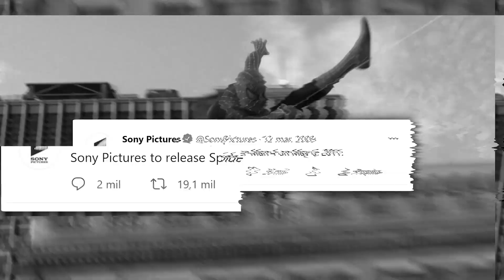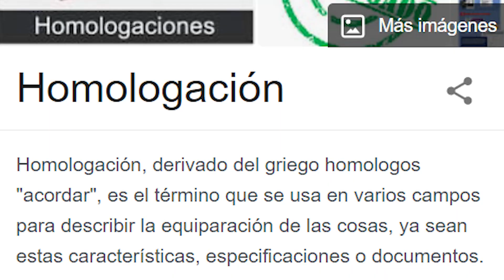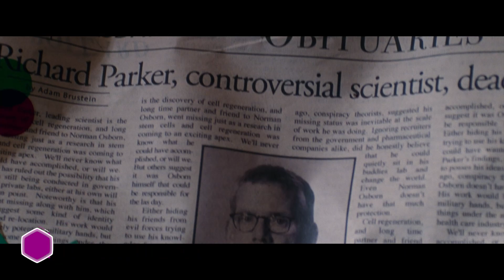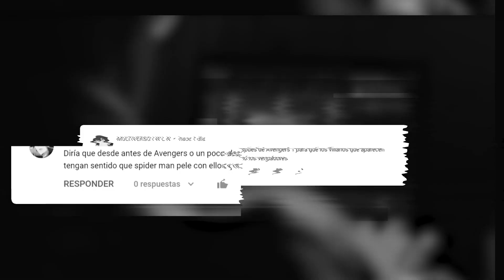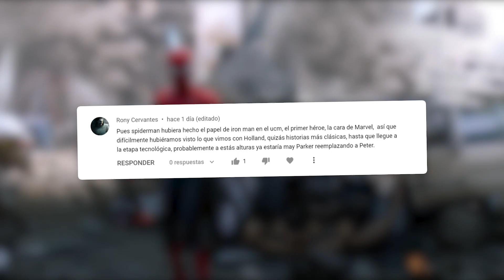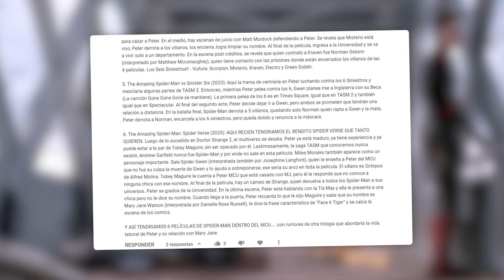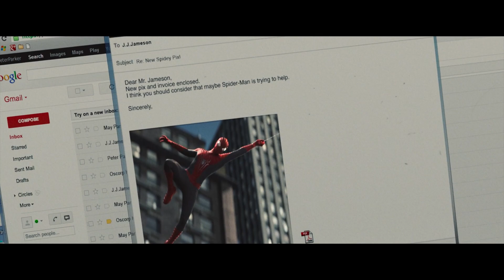¿SPIDER-MAN llegó al MCU en el Momento Equivocado? [Cuándo debió ser Introducido PETER PARKER]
¡Esta es mi Cronología completa para SPIDER-MAN en el MCU y mi opinión de como debió ser introducido PETER PARKER en este universo ;D!

[Twitter] @SantiLabb

[Instagram] @TinoyBiBoYT

Gracias.